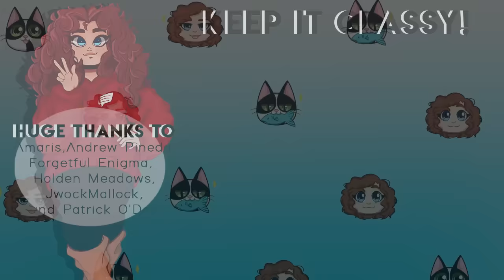Familiar (Steven Universe) female ver. 【covered by Anna】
These new Steven Universe songs have really been rockin’ lately!

I had planned to have it up last Saturday but some computer troubles kept me from actually uploading it. Hope you guys don’t mind me being a little late on this one!

ALSO -- How are you guys feeling about where the series is going? I’m not super into SU but I still like to keep up with the story now and then. I’d really love to know your thoughts!

I hope you all have a fantastic week and I’ll see you next Saturday (probably with Be Prepared).

✦✦CREDITS✦✦
Familiar - Steven Universe
Original - Rebecca Sugar
Vocals: Anna - that’s me!

Some of my covers are available most music sharing platforms! Search “annapantsu” and you should be able to find them. I’m always working on having more covers released on these sites, so keep an eye out!

A massive thanks to A Certain Random Guy, Amber Crowther, BloodGallade, Brandon Mattix, Brent Badger, Brittany Ratterree, Goldenalaska, Hopeful Zero,
Jazmyne Quiñones, Lasaillax, NuNuTelIa, Phyllis Schaefer, Sarah Elizabeth Crawford, Spencer Mercer,Terra Groenewold!